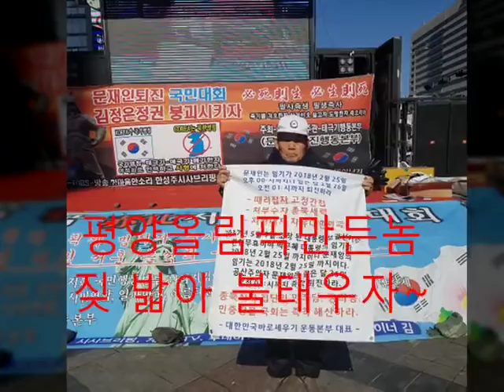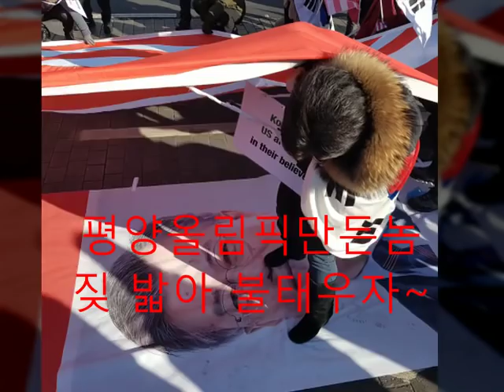평양올림픽에 화형식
평양올림픽
태극전단 데이너김